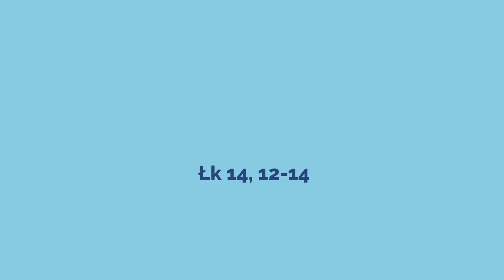Ewangelia - 6 listopada 2017 - (Łk 14, 12-14)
6 listopada 2017

Jezus powiedział do pewnego przywódcy faryzeuszów, który Go zaprosił: «Gdy wydajesz obiad albo wieczerzę, nie zapraszaj swoich przyjaciół ani braci, ani krewnych, ani zamożnych sąsiadów, aby cię i oni nawzajem nie zaprosili, i miałbyś odpłatę. Lecz kiedy urządzasz przyjęcie, zaproś ubogich, ułomnych, chromych i niewidomych. A będziesz szczęśliwy, ponieważ nie mają czym tobie się odwdzięczyć; odpłatę bowiem otrzymasz przy zmartwychwstaniu sprawiedliwych».